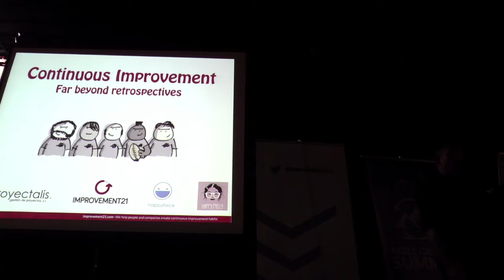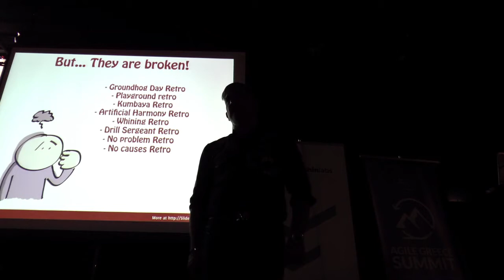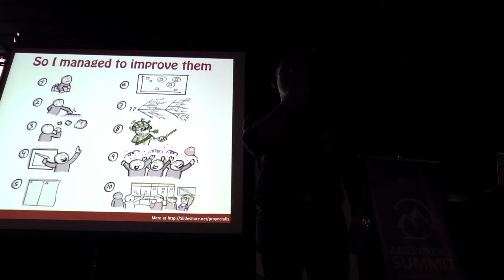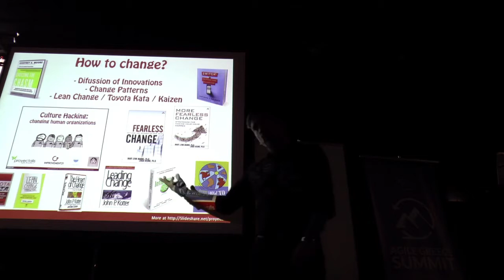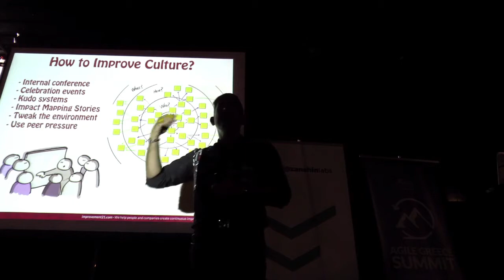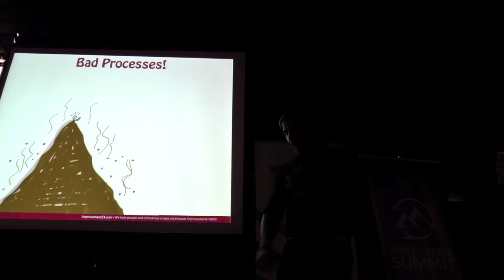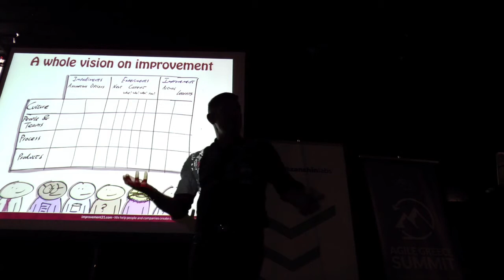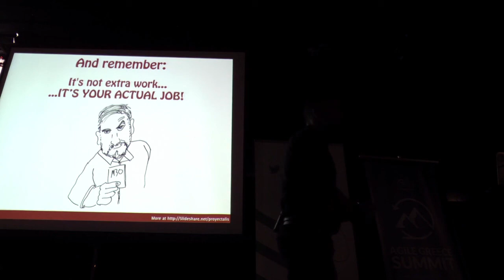Continuous Improvement Far Beyond Retrospectives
Talk delivered at 2016 Agile Greece Summit for more information on our training courses, coaching services and transformation projects.